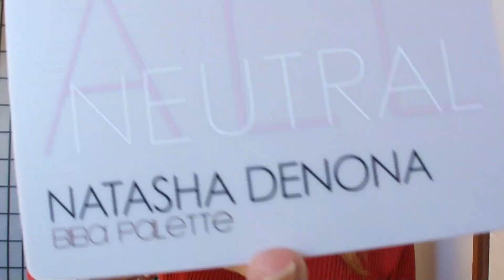Achats Avril 2021 (Sephora, Aroma Zone)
Voici mes achats réalisés ce mois de avril 2021 chez Sephora et Aroma Zone.